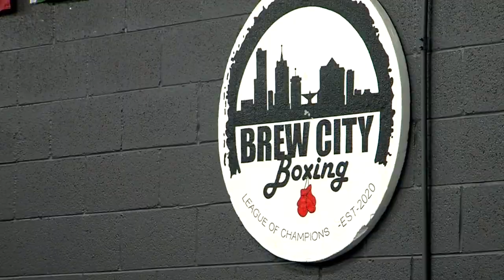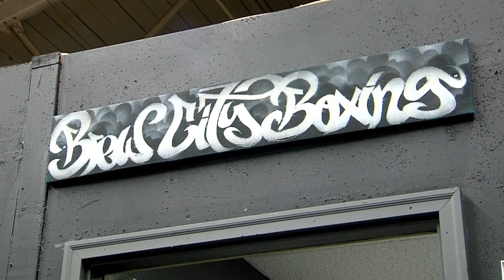From father to son: How one Milwaukee boxer is trying to win big for his family, his city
MILWAUKEE (CBS58) -- A hometown boxer is ready to take his career to the next level while shining a light on boxing in Milwaukee.

"My name is Rolando Vargas; people know me as Nano," said 23-year-old Nano Vargas when CBS 58 met him at Brew City Boxing in West Allis. "My main goal, you know, my dream is to become world champion."

Vargas has been boxing since before he was old enough to go to school.